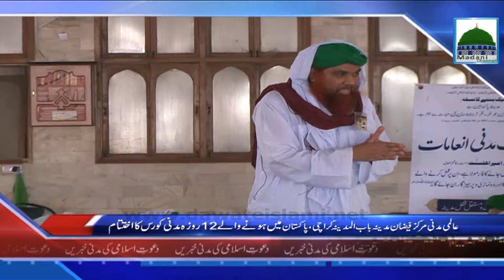News Clip 07 Feb 12 Roza Madani Course